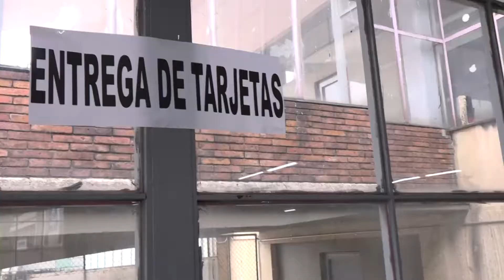Avanza de manera exitosa bancarización y entrega de incentivos de Familias en Acción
El programa Familias en Acción del Departamento para la Prosperidad Social adelanta este proceso en 18 ciudades, en donde el apoyo de los equipos regionales, los enlaces municipales y la organización logística, ha permitido un avance satisfactorio. De manera paralela se realiza en el resto del país, el sexto pago del programa. En algunas ciudades se están adelantando pagos masivos para los hogares que venían recibiendo el incentivo con el Banco Davivienda.